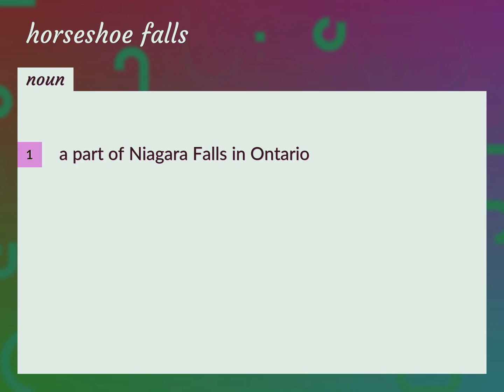Horseshoe falls | meaning of Horseshoe falls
What is HORSESHOE FALLS meaning?